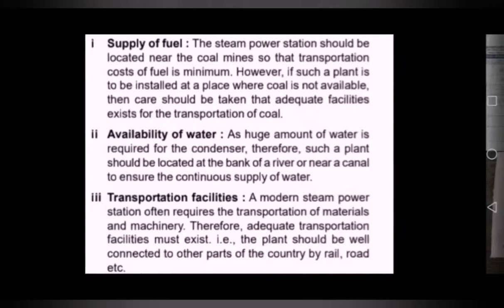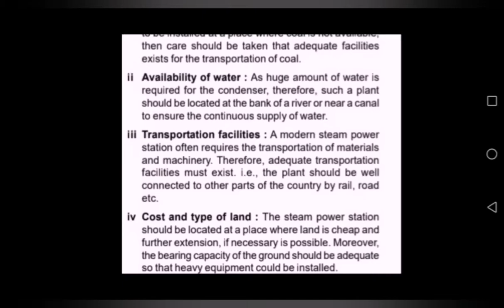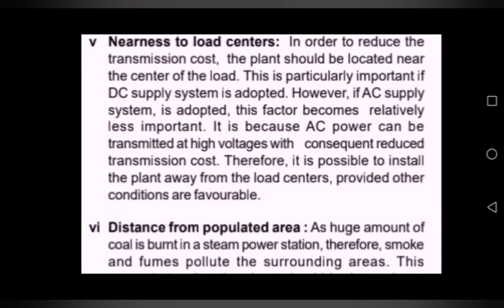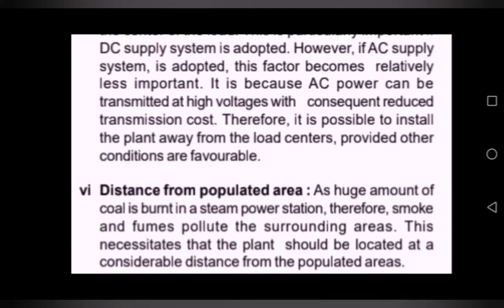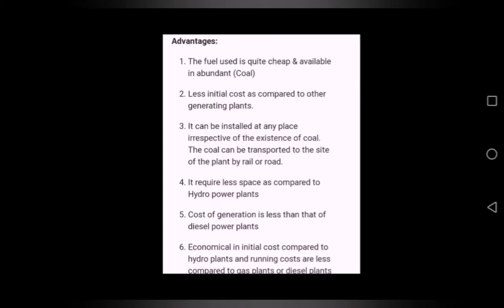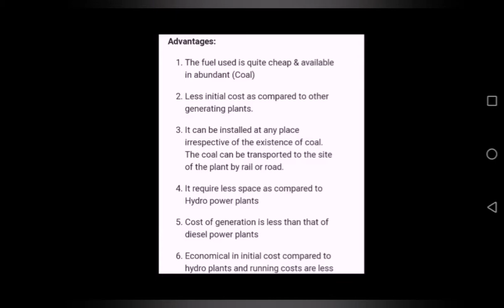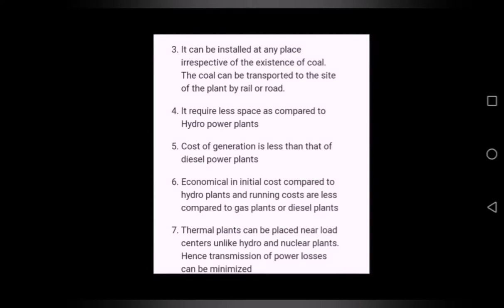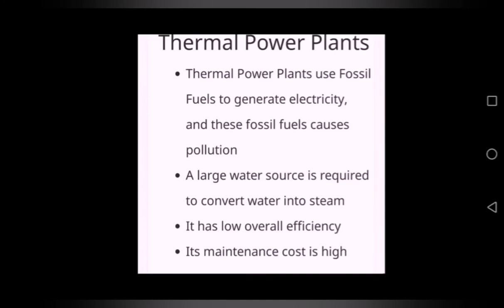Thermal Power Plant Part 2